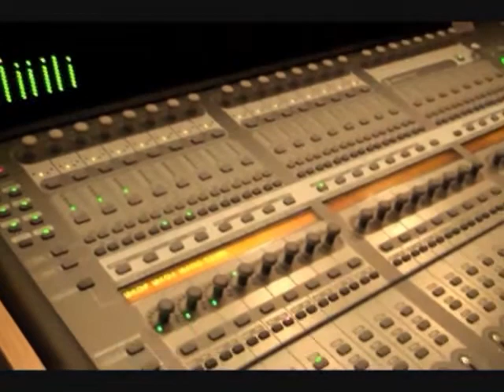MOMMYTARD SINGING MONTAGE 3 ♥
Yay! She has such a pretty voice xoxo